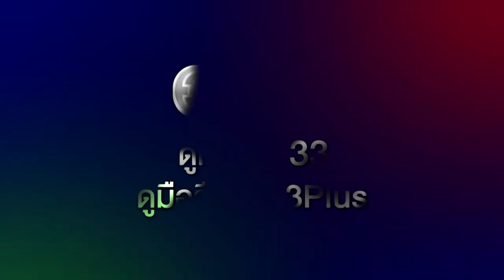ระเริงชล EP.15 วันนี้ 19.00 น. | 3Plus